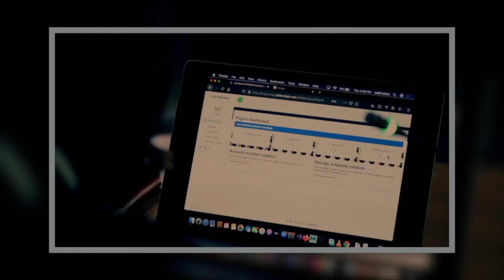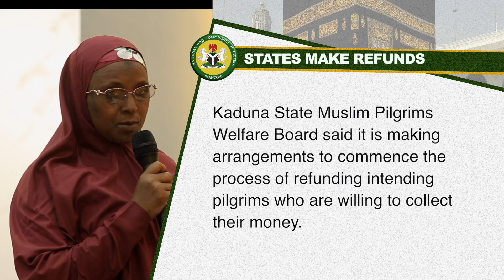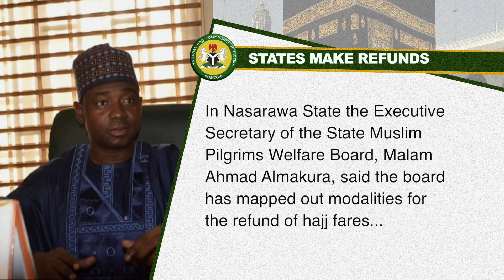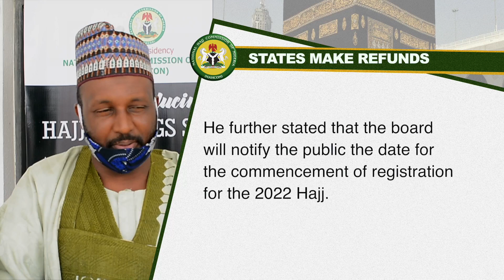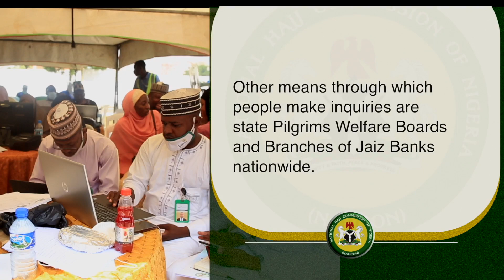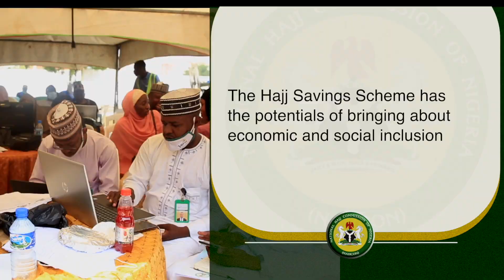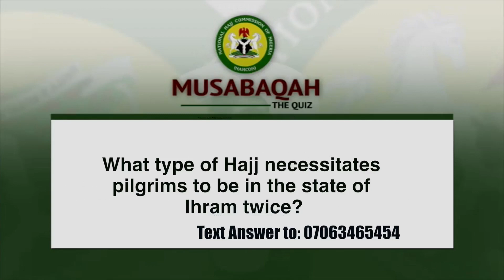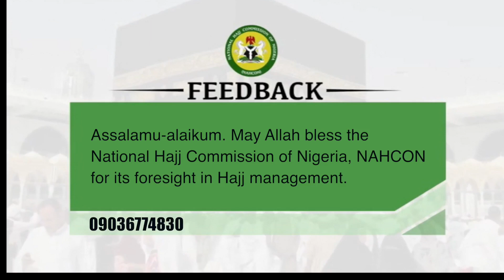As You Answer the Call (Eps 14)